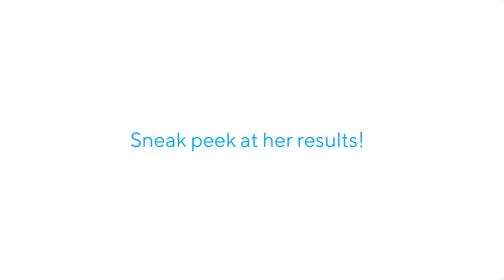tries Invisiscar Resurfacing Treatment | Skincare Product For Acne Scars | Murad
@thelaceyclaire tried our new Invisiscar Resurfacing Treatment for acne scars and the results speak for themselves! This acne scar treatment reduces post-acne scar size, depth AND discoloration in 8 weeks.

Murad is cruelty-free and is proud to deliver high-performance formulas that are tested on people, not animals.